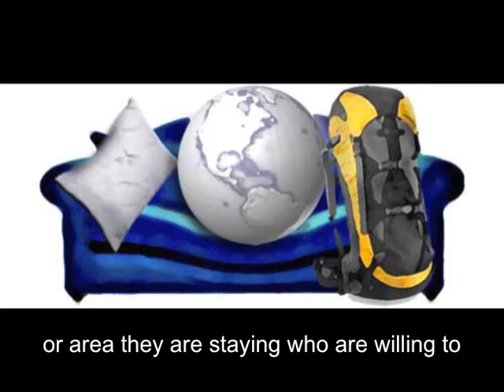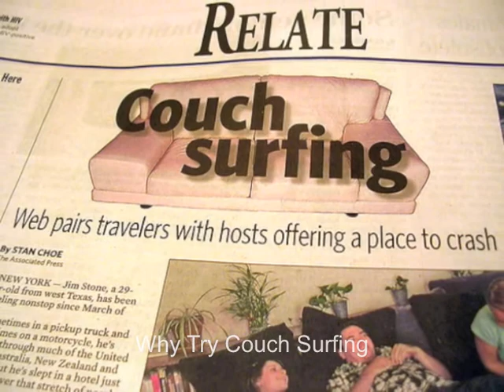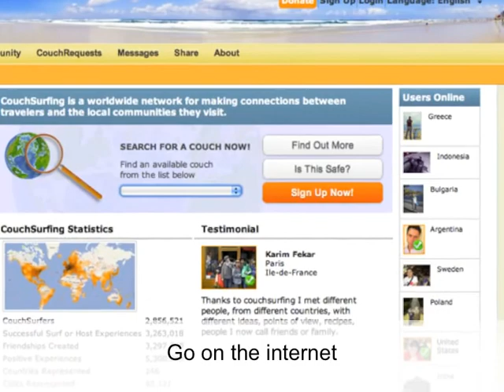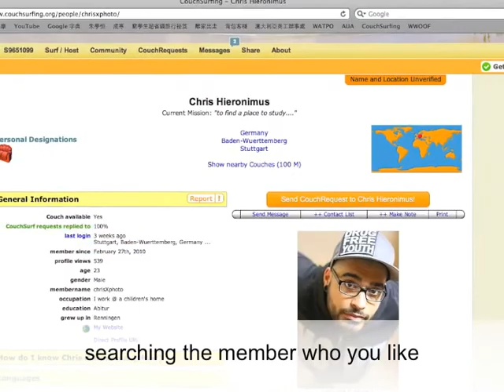Couch Surfing - Products 靜宜大學 (Providence University, Taiwan) (Internet English)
This is the final project by non-English majors.